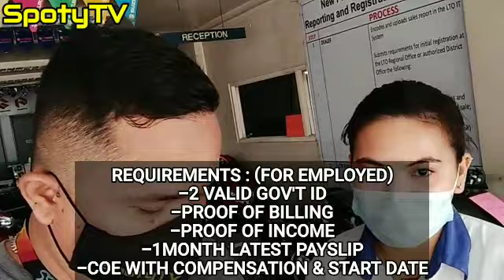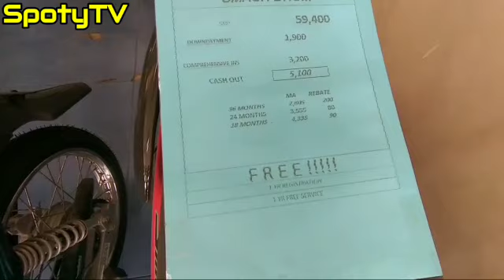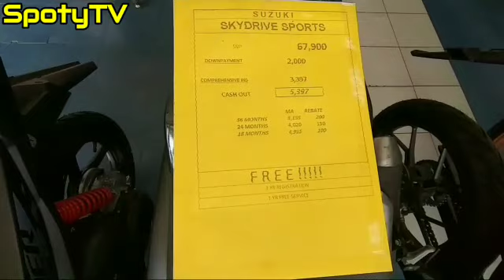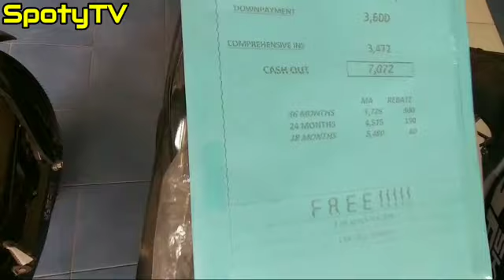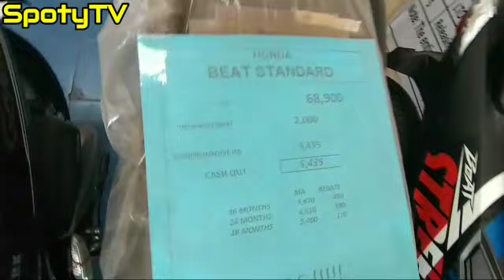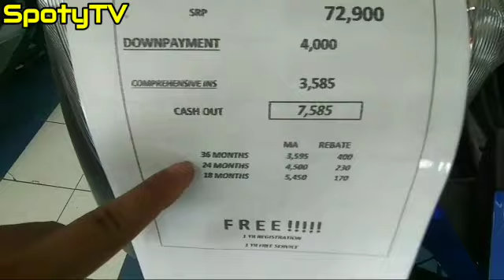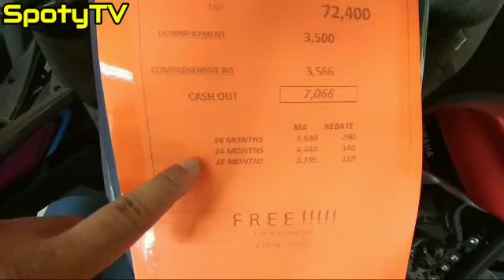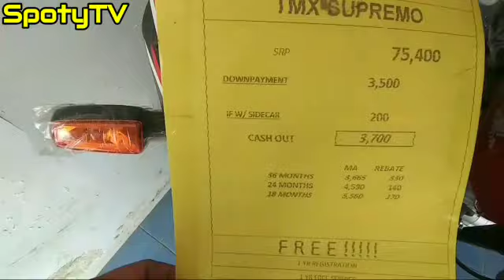BRANDNEW AND REPO MOTORCYCLES @SUPERBIKES CENTER MARILAO, CASH AND INSTALLMENT AVAILABLE!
SUPERBIKES CENTER MARILAO
BRANDNEW AMD REPO MOTORCYCLES
CASH AND INSTALLMENT AVAILABLE!
👉ADDRESS : ONC BUILDING MC ARTHUR HIGHWAY BARANGAY IBAYO MARILAO, BULACAN
MS. CRISTINA MERCADO (SALES)
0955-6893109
SUPERBIKES MARILAO
👉REQUIREMENTS :
(FOR EMPLOYED)
-2 VALID GOV'T ID
-PROOF OF BILLING
-1MONTH LATEST PAYSLIP
-COE WITH COMPENSATION AND START DATE
-2 VALID GOV'T ID
-PROOF OF BILLING
-BUSINESS PERMIT (MUNICIPAL ISSUE) OR
BARANGAY BUSINESS PERMIT FOR SMALL BUSINESS
-RECEIPT OF DAILY PURCHASED